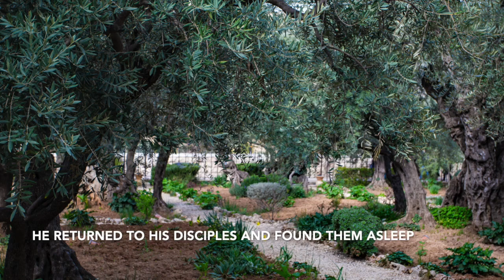Gethsemane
Words & music by Jingles for Jesus.
Dedicated to our Lord and Saviour Jesus Christ.